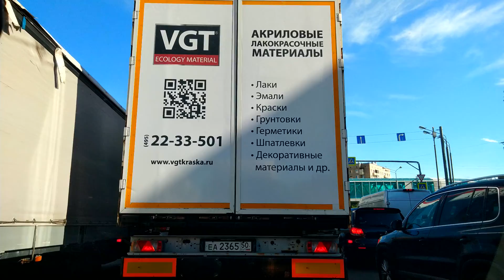VLOG: ЧУДЕСА ПАРКОВКИ ОТ КОЛИ. 15.07.2022